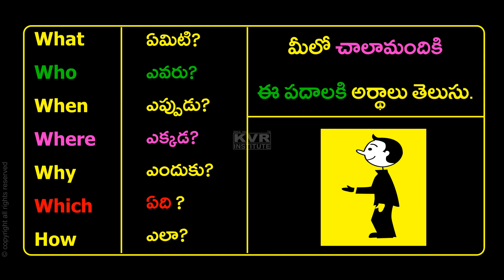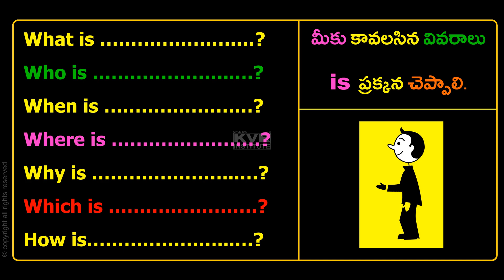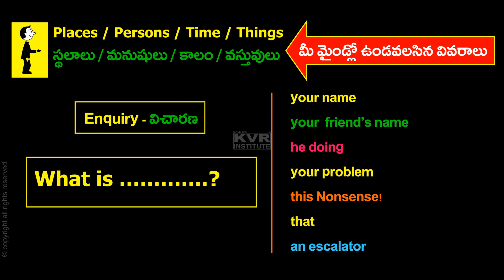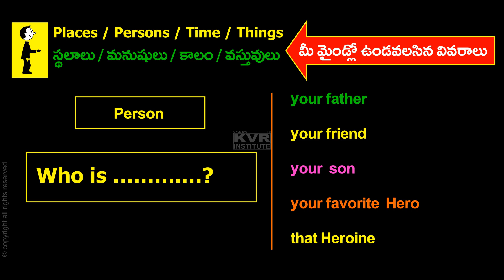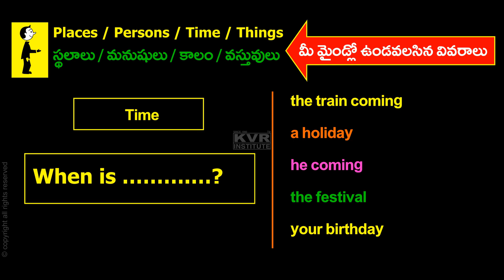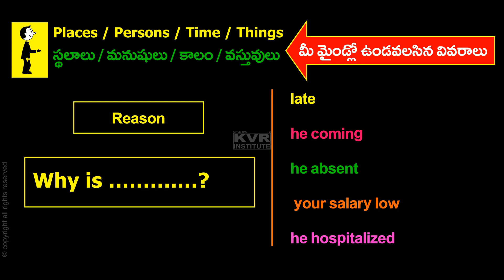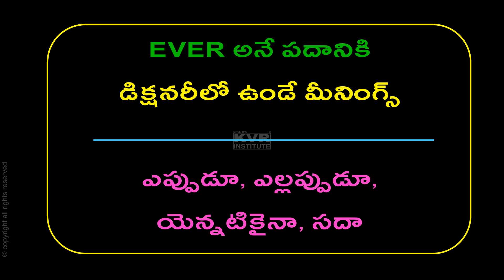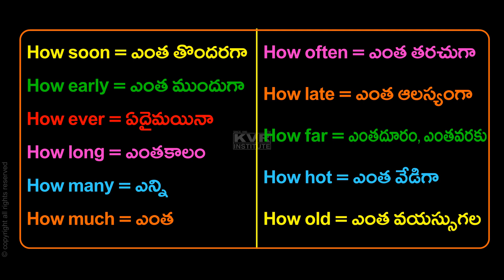Learn WH Questions in English | English Grammar | Learn English Through Telugu | KVR Institute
Learn WH Questions in English. In this video, I explained how to use WH questions what, who, when, where, why, which, how in English through Telugu, and where to use and when to use them. Check out the video for more details.